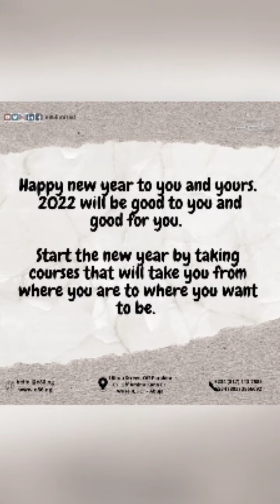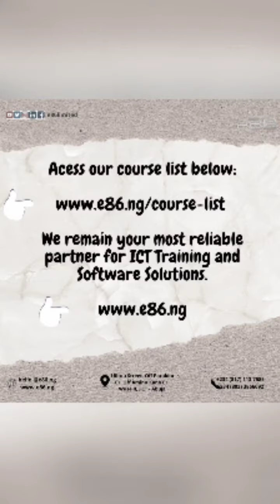WELCOME TO 2022 FROM e86 - HOW TO MAXIMIZE 2022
Happy new year to you and yours. 2022 will be good to you and good for you.

Start the new year by taking courses that will take you from where you are to where you want to be.

We remain your most reliable partner for ICT Training and Software Solutions.